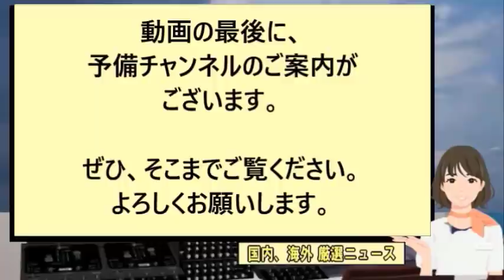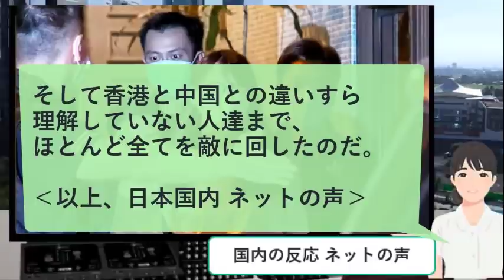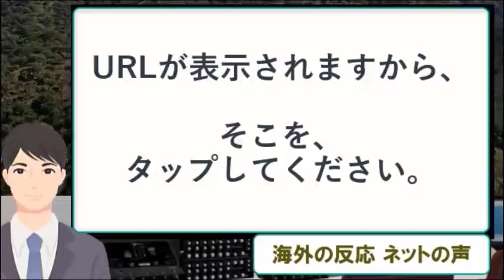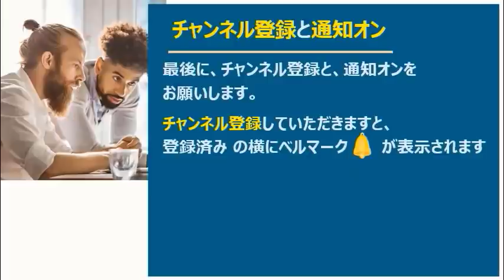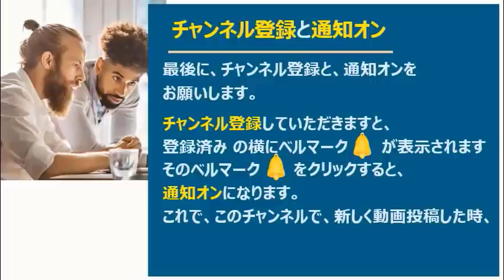【海外の反応】 「日本には感謝しかない！」 香港 周庭さんが保釈され、日本語で支援に感謝を表明「欅坂46の曲が頭の中に浮かんだ」 2020年8月14日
関連チャンネルご紹介
海外の反応 ファイト ジャパン
今回、「「日本には感謝しかない！」 香港 周庭さんが保釈され、日本語で支援に感謝を表明「欅坂46の曲が頭の中に浮かんだ」」のニュースを取上げました。

このチャンネルは、さまざまな分野にあふれる
数多くのニュースを、
海外の方々はどのように受け止めているのか？

そして、日本国内では、どのように
受け止められているのか、SNSに上げられた声を、
整理してお届けします。

私は、これまで、50カ国ほど、仕事や観光で、
海外を訪問してまいりました。

そこでは、様々なことを、新しく体験し、
見聞が広がりました。

その中で、私が驚き、
皆さまにお伝えしたいと思ったことは、
「世界で愛される日本」という現実です。

親日国と言えば、トルコ、台湾、ブラジル
などが有名ですが、
中東でいえば、イスラエルも親日国です。

イラン、サウジアラビア、オマーンなど、
今、厳しい状態の国々も、親日国です。

行けばわかりますが、私の訪問した国々で、
親日ではない国は、すぐお隣の国だけです。

もちろん、その北に隣接する国には、
行ったことがないのですが、わかります。

そういった、私の体験を踏まえて、
ニュースを読み解き、海外の声をご紹介します。

もし、お気に入りいただけましたら、
コメントや、グッドクリックで、
応援していただけましたら、幸甚です。

登録済み の横にベルマークが表示されます

そのベルマークをクリックすると、
通知オンになります。

これで、このチャンネルで、
新しく動画投稿した時、
その情報が、すぐにご連絡できます。

【関連動画】